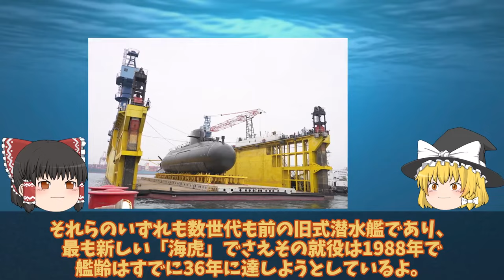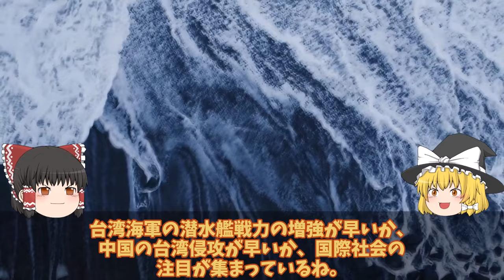【ゆっくり解説・軍事News】海上自衛隊引渡し台湾初の国産建造潜水艦ドックから洋上へ！海鯤潜水艦潜航深度900mでたいげい型潜水艦超えか？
引用・転載「出典：海上自衛隊ホームページ」
引用・転載「出典：航空自衛隊ホームページ」
引用・転載「出典：陸上自衛隊ホームページ」